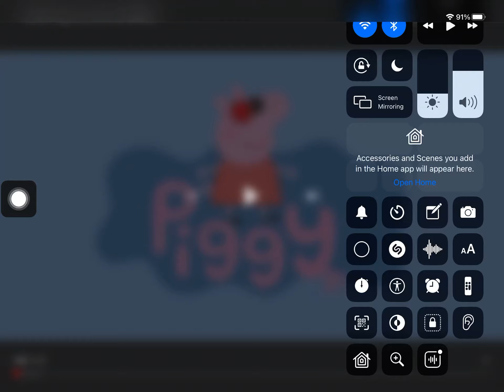I,M piGGY....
-idk- thx ever bye! Mah friends